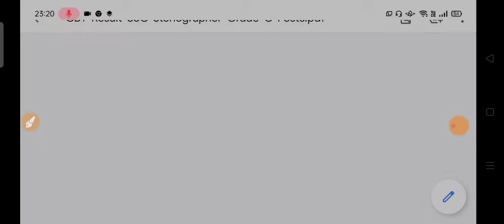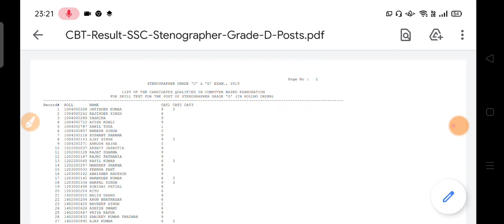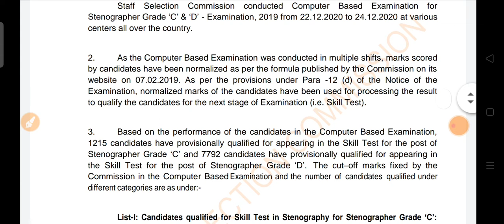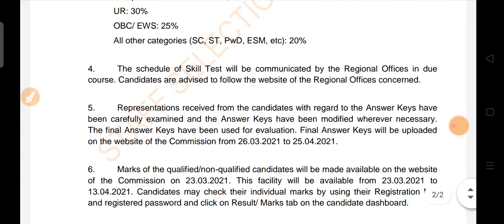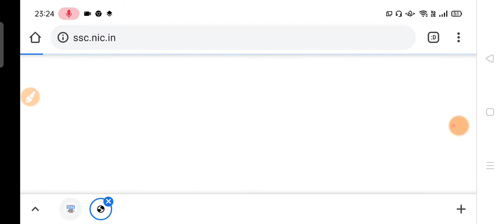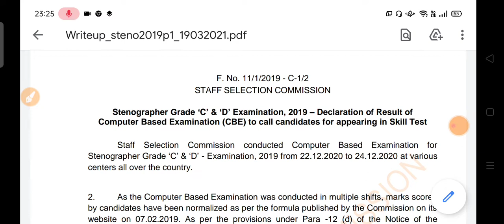SSC Stenographer Exam Result 2021 || Result Out !!! Cut off marks released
In this video we will discuss about the SSC Stenographer post c & d group result out 2021 || exam result with cut off 👇👇👇👇👇👇👇👇👇👇👇👇👇👇👇👇👇👇👇
ssc result
ssc new result out
stenographer group c & d result out
stenographer result out with cut off
ssc new update result out

ssc stenographer, ssc stenographer admit card
2021, ssc stenographer syllabus, ssc stenographer
english preparation, ssc stenographer kya hai, ssc
stenographer 2020 exam date, ssc stenographer
paper 2020, ssc stenographer salary, ssc
stenographer reasoning, ssc stenographer 2021
exam date

1. Ssc stenographer exam date
2. Ssc steno exam date kya hai
3. Stenographer ka exam kab hoga
4. Ssc steno exam
5. Ssc steno admit card
6. Ssc steno ka admit card
7. Stenographer ka admit card kab aayega
8. Ssc steno exam date kya hogi
9. Ssc steno ka exam kab hoga
10. Ssc steno ka admit card

List-l: Candidates qualified for Skill Test in Stenography for Stenographer Grade 'C':
Candidates available
Cut-off Marks
Category
SC
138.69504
216
ST
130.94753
56
253
OBC
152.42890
EWS
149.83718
166
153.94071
UR
421
70.99499
103
VH
1215
Total
Note-1: In addition to the number of UR candidates shown above 30-SC, 6-ST, 198-OBC&
93-EWS category candidates qualifying at UR cut- off. These candidates have been shown
under their respective categories.
List-l: Candidates qualified for Skill Test in Stenography for Stenographer Grade 'D'
Cut-off Marks
Candidates available
Category
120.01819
SC
1085
96.73246
ST
716
OBC
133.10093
1844
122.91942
1246
EWS
2237
UR
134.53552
ESM
265
40.00000
77.84229
227
OH
VH
130
63.65861
42
46.54037
Others-PWD
7792
Total